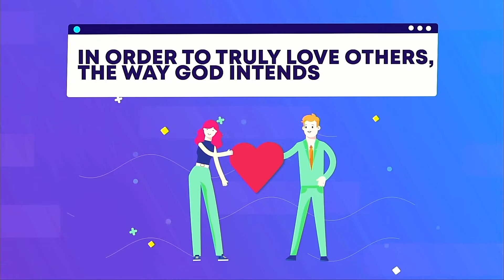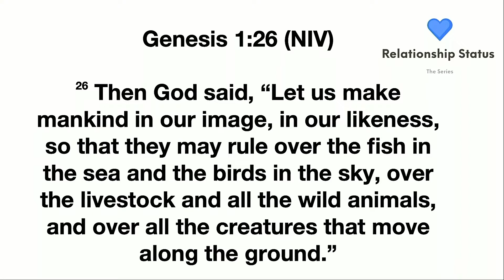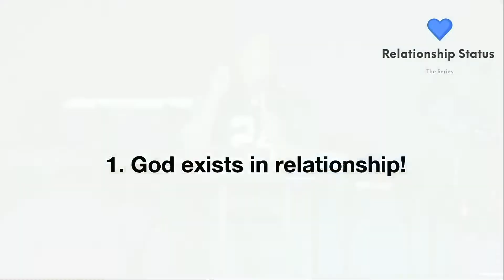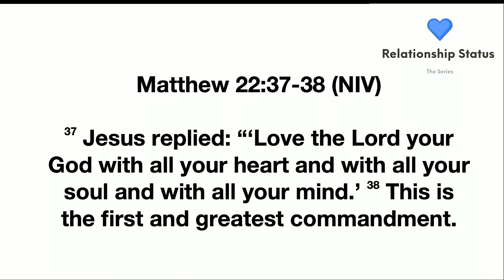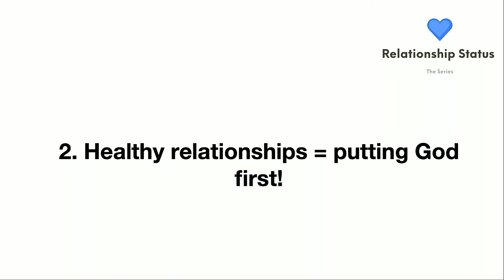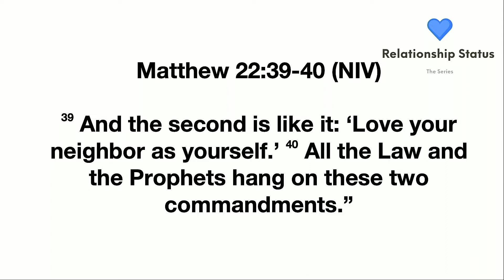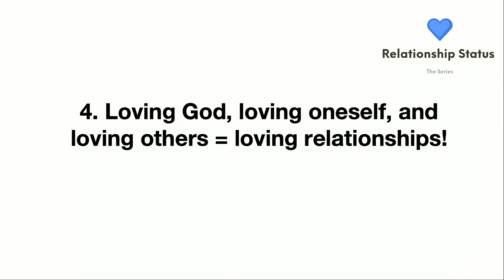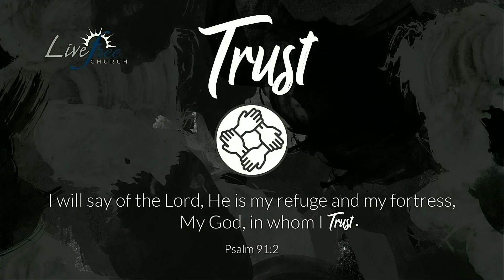Relationship Status (In A Relationship) | Terrell Taylor WK 2